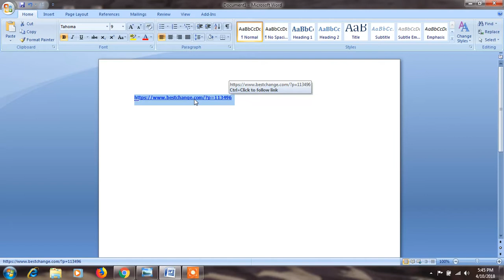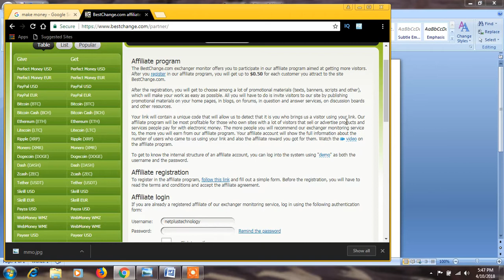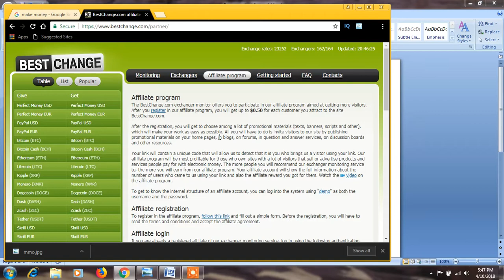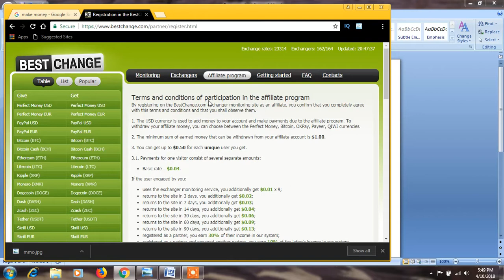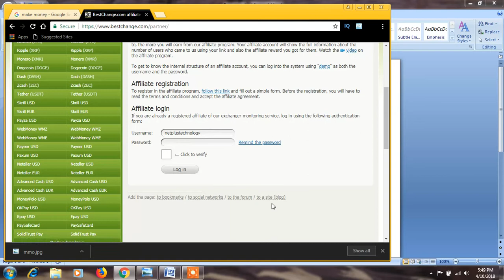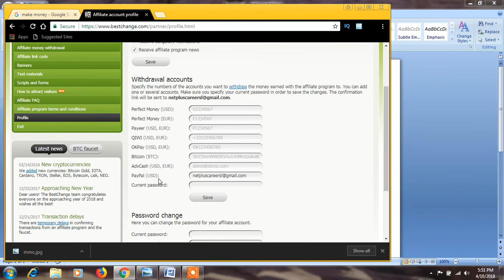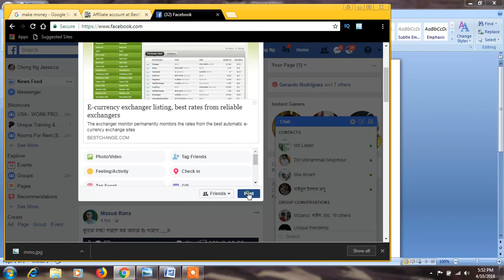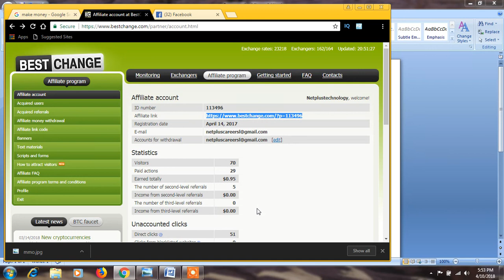কিভাবে আনলিমিটেড টাকা ইনকাম করবেন শেয়ারিং করে? || How To Earn Unlimited Money From Link Sharing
You can publish links to any pages of the BestChange.com service on your site, page, in communities and on social networks. When a user attracted by your ad clicks your affiliate link and comes to our site, the system remembers this visitor and automatically registers it as a visitor brought by you (it means that the customer comes from you). The reward will accrue on your account even if you do nothing more and it will go on forever.

I'm a new PC user. Please tell me how I can copy promotional materials from your site?
First, find the HTML code you need in a text field on the Banners, Texts or Scripts and Forms pages that are located in your account. You should copy this code and paste it into the source HTML code of your site.
To copy the code, select the entire content of the text field by clicking anywhere on the text field. After you select the code, the entire contents of the text field will be highlighted in blue.
Then select the "Copy" command on the "Edit" menu of your browser to copy the selected code. If you do not want to paste the code into the source HTML code of your site, you can paste it into another application (for instance, Notepad).
Now let's see how to paste the code into the source HTML code of our site.
In order to show promotional materials on your site, it is really important that you copy the ad code in exactly the same way it is displayed on the pages in your account and paste it directly into the source HTML code of your web pages without any changes. Changes in the ad code may result in errors on your page.
After you copy the code, get back to the desktop and open your HTML editor. After you open the source HTML code, select the place where you need to paste your ad code and select "Paste" on the "Edit" menu.
After you edit the code of your web page(s), you should save the changes and upload the updated pages to the server or publish them there. If you have problems with uploading the pages to the server, contact your web hosting service provider.
If you add the code correctly, your promotional materials should appear on your site immediately.

It depends on a lot of factors, such as:
The number of visitors on your site or the sites where you publish information about us.
The relevance of the topics the site deals with to that targeted audience that may get interested in the exchanger monitoring service.
Correct information presentation. For instance, one little "currency exchange" link without any description somewhere in the corner of a web page will not attract many people.
Yes, you will.
I am sure that several people used my link, but I got no money for them. Why?
The visitor clicked your link and then left the site right away. You start getting paid from the second visited page of the site.

Promotional materials
The promotional text with a link that you can publish on your site, in blogs, on forums, in question and answer services, on social networks, in bookmark services will get users to BestChange.com and you will receive a a guaranteed reward for visits.